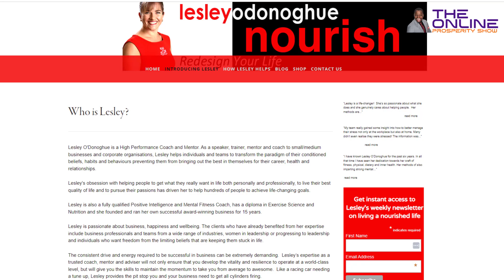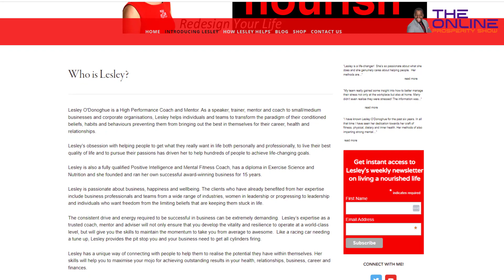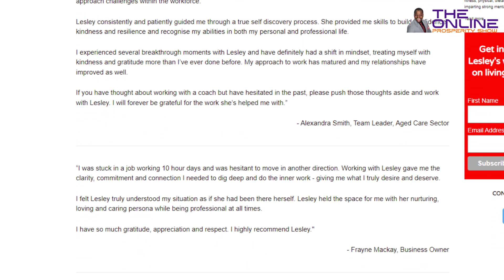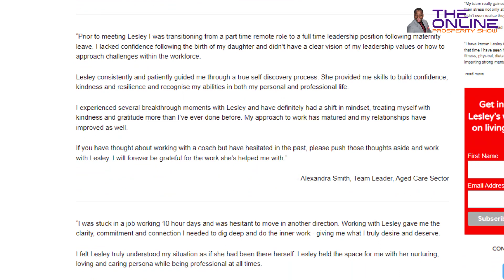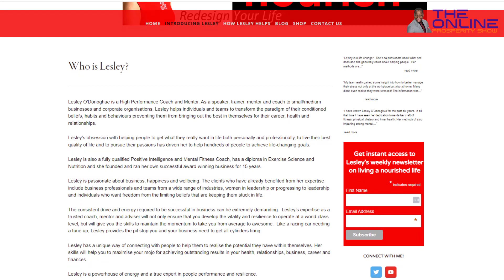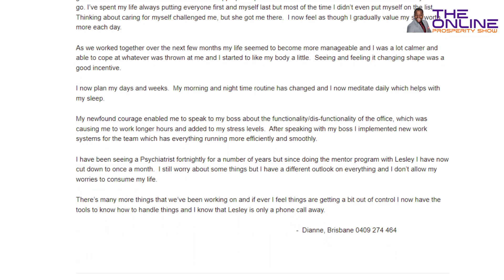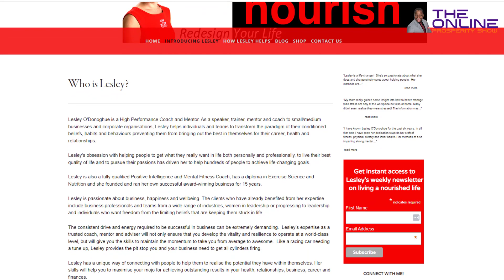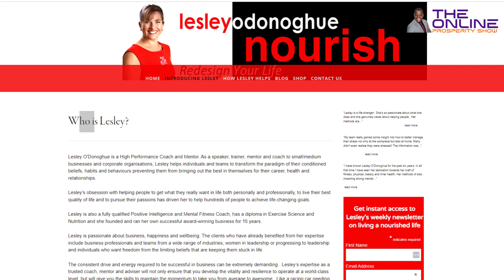Discover the Secrets to a Thriving Business and Fulfilling Life with Lesley O'Donoghue!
🎥 Get ready for an electrifying journey into the world of mindset mastery and peak performance with Lesley O'Donoghue on the latest episode of the Online Prosperity Show! 🚀

In this captivating episode, Lesley, a renowned mindset and lifestyle specialist, spills the beans on her unconventional strategies for success and shares personal anecdotes that will leave you inspired and empowered. From breaking free from limiting beliefs to embracing self-realization, Lesley's insights are a game-changer for anyone seeking to unlock their full potential. 💡

Join host Prosper Taruvinga as he delves deep into Lesley's world, uncovering the secrets behind her dynamic approach to coaching and mentoring. Learn about Lesley's 8-week Mindset and Mental Fitness Transformation Program, designed to heal old wounds and catapult you toward your goals with unwavering confidence. 🌟

But it's not all serious talk! Lesley's zest for life and love of adventure shine through as she shares hilarious and heartwarming tales from her travels around the globe. 🌍

Whether you're a seasoned entrepreneur or just starting on your journey to success, this episode is a must-watch. So grab your popcorn and get ready to be entertained, enlightened, and empowered by Lesley O'Donoghue's infectious energy and wisdom! 🔥
Company Name
Lesley O'Donoghue International